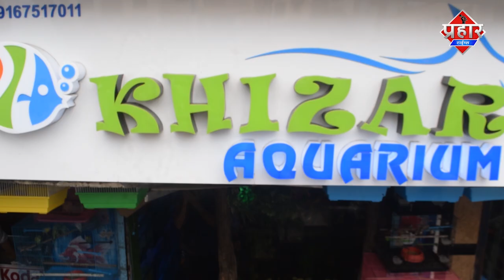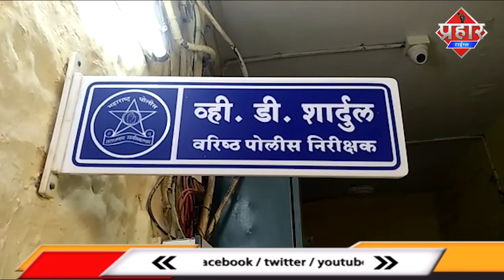GRP ने 8 साल पहले चोरी हुआ सोना बरामद किया |Aapka Prahar Times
8 साल बाद GRP ने पकड़ा चोर